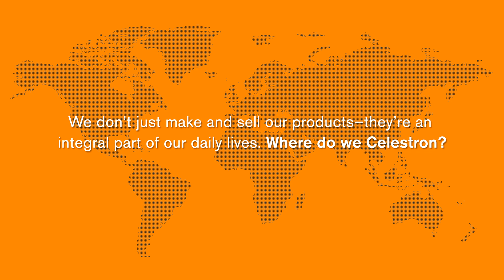Where Do You Celestron? - Hector Antuna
To kick off our Where Do You Celestron? movement, we asked our Lead Repair Technician Hector Antuna to share his own adventures with Celestron products. Watch the video to meet the people of Celestron and see where they're using our telescopes, sport optics, outdoor electronics, and microscopes.